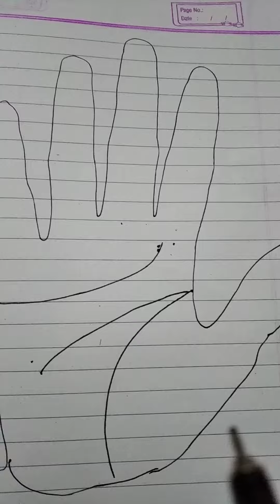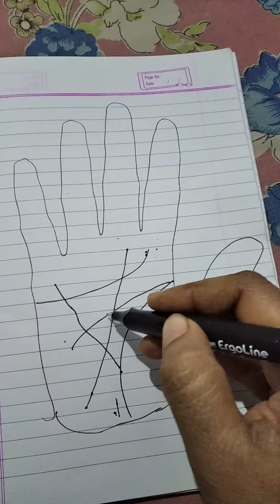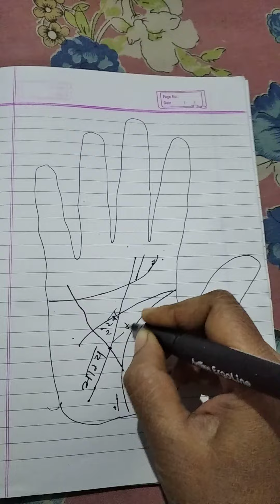धन त्रिभुज क्या आपके हाथ में है देखें, मनी ट्राइंगल, money triangle